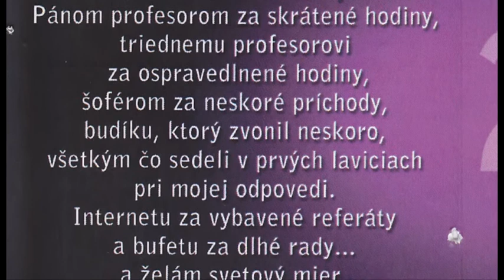Stužková - banket 11.11.2011 Michalovce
zostrih - 4.CK SOŠT Michalovce